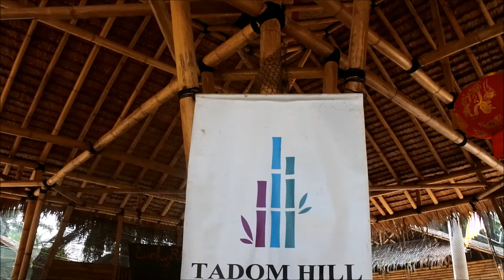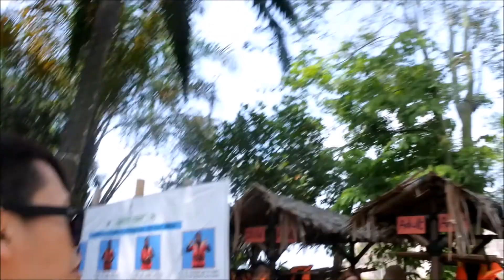Tadom Hill Resort Best!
Tadom Hill Resort (Amazing Experience !!!)

Camera I use :
Nikon J5
SJCAM 4000 (My friend's action Cam)

Support Sabahan Youtuber,Malaysian Youtuber.